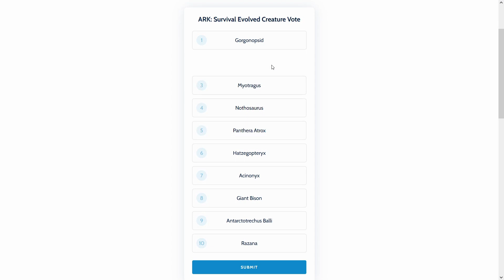АЦИНОНИКС В АРК - ПРИРУЧЕНИЕ, СПОСОБНОСТИ, ОБЗОР, РАЗВЕДЕНИЕ, СКОРОСТЬ, ГОЛОСОВАНИЕ В АРК